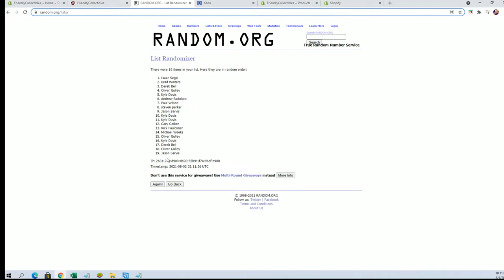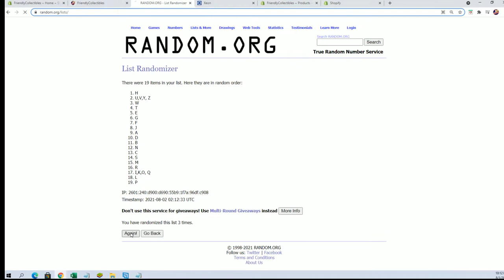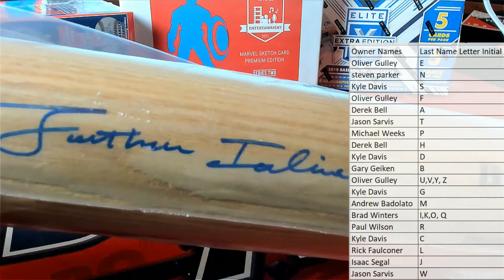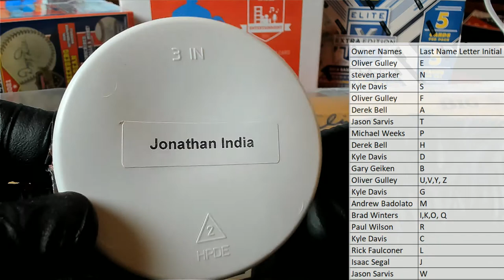2021 Hit Parade Autographed Baseball Bat NATIONAL EXCLUSIVE HPBATNAT102